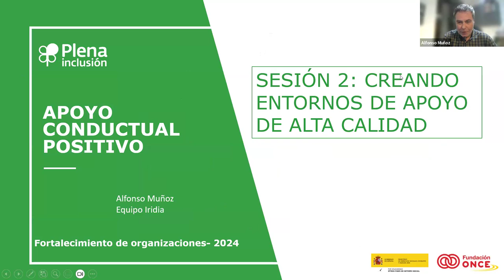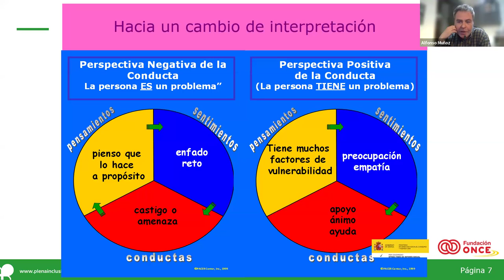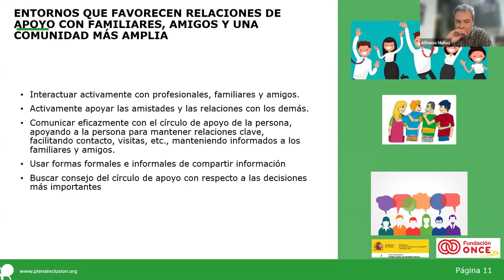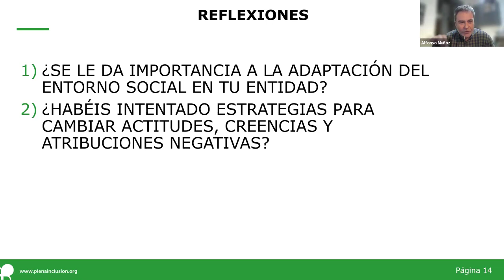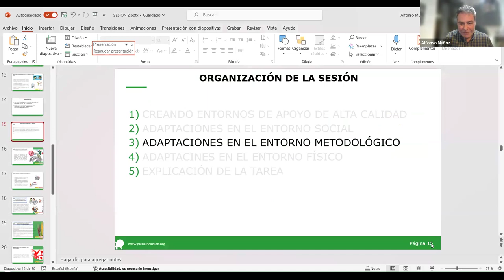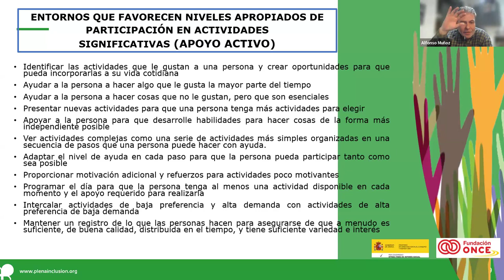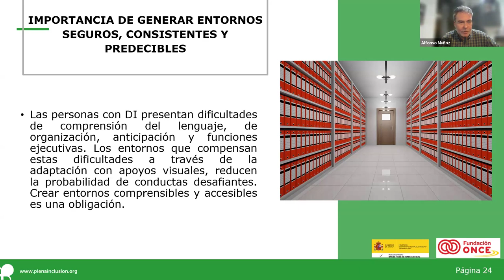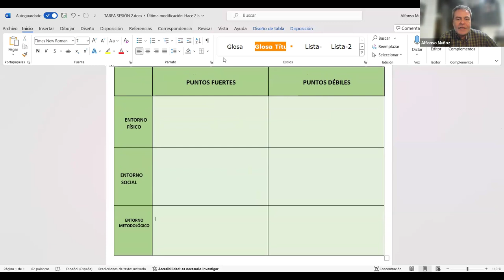Conductas que nos preocupan. Segunda sesión 11/03/24. Fortalecimiento de organizaciones